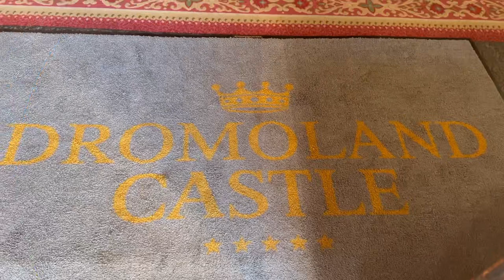Ireland VLOG: bucket list item I didn’t know I needed...staying in a castle!!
Hey friends!!👋🏽  Come with us to Ireland as we stay in the Dromoland Castle!  Definitely a trip of a lifetime!  I can't wait to show you how incredible this part of our trip was...Ireland has my heart!!

Vlogs about lifestyle, food, and travel in San Diego + Beyond…. You may even find me sometimes with my daughter as she travels for work as a model/actress!

Show some love in the comments and click the 🔔 icon to stay updated.